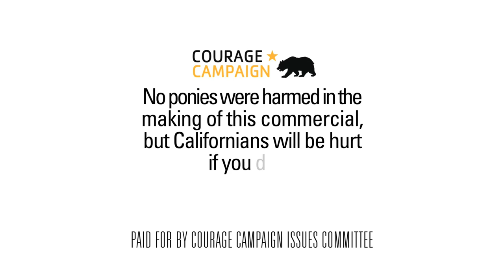California's Hangover: Prop 24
Avoid the headache -- and save teachers' jobs! Help us get out the vote by getting this video to as many voters as possible!

We thought you might enjoy a funny video we put together showing what happens when a voter sleeps through the election and Prop 24 fails, leading to mass teacher layoffs.

We want to get the message out that this election can't be ignored.